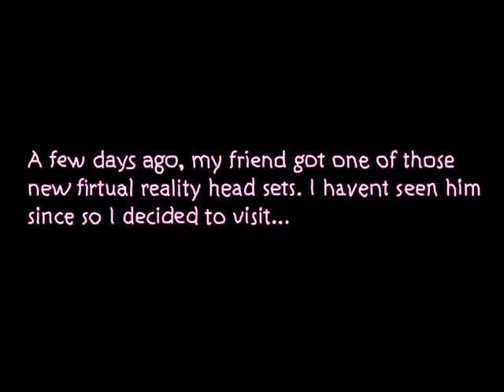The Hazard of Virtual Reality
Never walk in on a VR gamer.